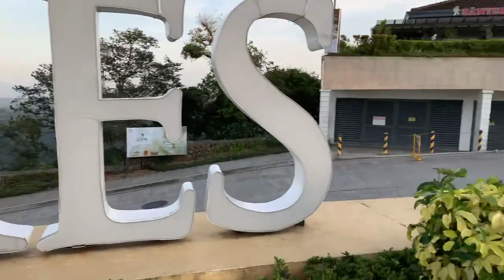New LIVE Update from Taal Volcano in Tagaytay from Twin Lakes Alert Level 2 Status March 9, 2021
Today is Thursday, March 11 and we are bringing you a live look at Taal Volcano and Taal Lake from Twin Lakes shopping center here in Tagaytay.

 This morning Philvolcs reported some sulphuric emissions.

READ: Phivolcs ⚠️Alert Level 2

This serves as notice for the raising of the alert status of Taal from Alert Level 1 (low level of unrest) to Alert Level 2 (increasing unrest).

Since 13 February 2021, Taal Volcano has been exhibiting increased unrest based on the following monitoring parameters:

Volcanic Earthquakes. The Taal Volcano Network (TVN) recorded a total of twenty-eight (28) volcanic tremor episodes, four (4) low frequency volcanic earthquakes, and one (1) hybrid earthquake at shallow depths of less than one and a half (1.5) kilometers beneath Taal Volcano Island or TVI in the past 24 hours. Volcanic tremors have increased seismic energy compared to previously recorded episodes and ranged between three (3) to seventeen (17) minutes in duration. The total number of volcanic tremor events has risen to 866 since the onset of increased activity on 13 February. In addition to these, a total of 141 low-frequency volcanic earthquakes (LFVQs) have occurred within one (1) kilometer depths beneath TVI and immediate vicinities. Overall, seismic activity in the past month indicates increased magmatic and hydrothermal activity at shallow depths beneath TVI.

Changes in the Main Crater Lake (MCL). Survey observations in mid-February 2021 recorded a temperature high of 74.6ºC and continuing increase in acidity to pH 1.59 from a pH of 2.79 in January 2020 of the MCL. Increasing acidity is caused by sustained volcanic gas input into the shallow hydrothermal system that feeds into the lake, signifying degassing of magma intruded at depth during the January 2020 eruption.

Ground Deformation. Integrated real-time ground tilt and continuous GPS and daily Electronic Distance Measurement (EDM) monitoring and Interferometric SAR (InSAR) data analysis indicate ongoing slight deformation of TVI centered on a pressure source on its southeast sector. Continuous GPS and InSAR data further yield a very slow but steady inflation and/or expansion of the Taal region since the end of the 2020 eruption, at very much slower and stabilized rates compared to deformation before and right after the eruption.

Microgravity Changes. Campaign surveys have measured positive microgravity changes across Taal Caldera after the 2020 eruption consistent with density changes caused by magma migration, magma degassing and hydrothermal activity.

In view of the above, DOST-PHIVOLCS is now raising the alert status of Taal from Alert Level 1 to Alert Level 2.  This means that there is probable magmatic activity that may or may not lead to an eruption. At Alert Level 2, evacuation is not yet recommended. However, the public is reminded that Taal Volcano Island is a Permanent Danger Zone (PDZ) and that entry into TVI, especially the vicinities of the Main Crater and the Daang Kastila fissure, must remain strictly prohibited. Local government units are advised to continuously assess previously evacuated barangays around Taal Lake for damages and road accessibilities and to strengthen preparedness, contingency, and communication measures in case of renewed unrest. Residents of these barangays are advised to be always prepared, to keep calm and listen to information only from trusted or verified sources.